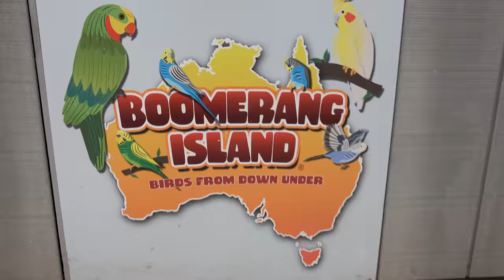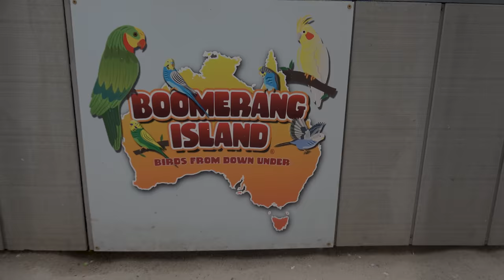You Need a Second Camera - Canon Rebel T6i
You Need a Second Camera.  I tried to use the Canon Rebel T6 but there was no microphone jack.  You need to use a Canon Rebel T6i.

Today's video is all about how my camera was broken and in the shop.  We were not able to get out our normal video this week and this video explains why you need a second camera if you are going to be a YouTube Star!!!

I will breakdown everything that happened that caused us to think about getting a second camera.  I will also talk about why you need a second camera.

Normal content should return next week but I also will talk about why the Canon Rebel T6 is not good for YouTube. Instead, I would recommend the Canon Rebel T6i.

Please leave your "Comments" down below with:
1. Did you ever brake your camera?
2. Do you need a second camera?

-- GEAR TALKED ABOUT IN THIS VIDEO --
Canon EOS Rebel T6 Digital SLR Camera with 18-55mm EF-S f/3.5-5.6 is II and EF 75-300mm f/4-5.6 III Lenses with Deluxe Software Bundle and 90GB (64GB + 32GB Memory Cards) (Amazon)

Canon EOS Rebel T6i Digital Camera: 24 Megapixel 1080p HD Video WiFi Enabled DSLR Bundle with Wide Angle 18-55mm Lens 32GB SD Card Mini Tripod & Filters - Professional Vlogging Sports & Action (Amazon)

Sony a7 III Full-Frame Mirrorless Interchangeable-Lens Camera with 28-70mm Lens Optical with 3-Inch LCD, Black (ILCE7M3K/B) (Amazon)

We would be happy to review any toys or tech gear.